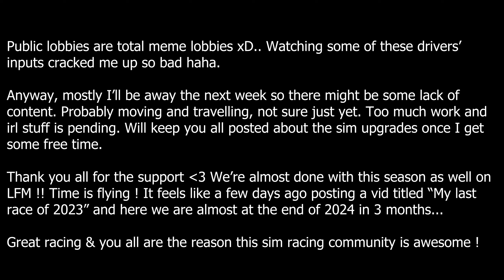ACC - Your Average RacePlace.De (Pommesbude) Public Lobby Experience @ Nurburgring (Part 2)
It's never a dull day in these public lobbies on Assetto Corsa Competizione. People literally don't brake at corners & just random chaos every 30 seconds. There were some good side by side racing but not too pleasing experience. The most funny part about this race is the Mcl driver flooring it as if there's clear track ahead. Some Assetto Corsa Competizione meme content for a change. Oh, yes I'm driving the Porsche 992 GT3R here after quite some time. Somehow didn't die so props to me for holding it together I guess. Literally all public lobbies now use Low Fuel Motorsport BoP wtf !! Mclarens, Mclarens, Mclarens everywhere..

Setup
Wheel - Thrustmaster TMX w/ T3PA Pedals